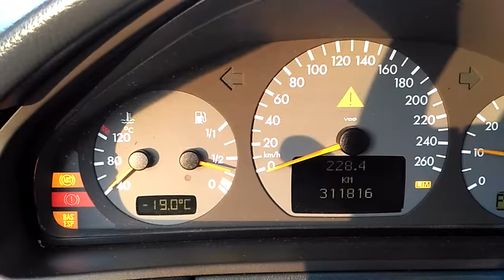Mercedes W210 eclass e320 petrol cold start -20